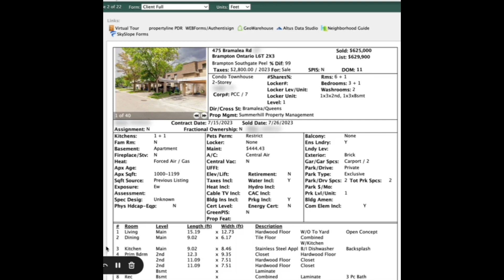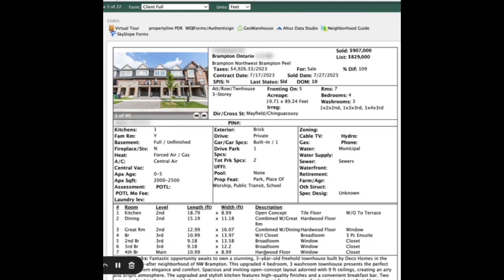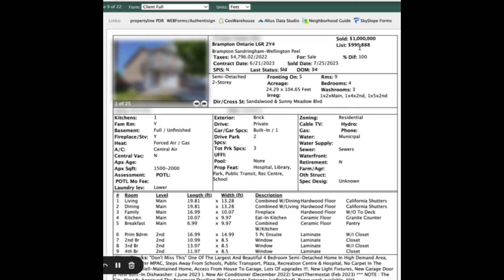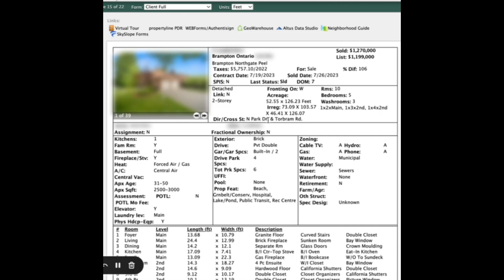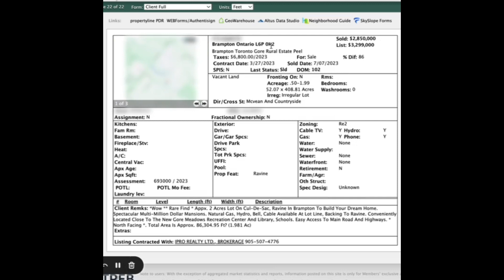Brampton real Estate update !! [ Canadian Real Estate] || Harry Bariar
🔑 Harry Bariar, your dedicated real estate broker, bringing you Brampton daily market updates and insights to help you navigate the ever-changing housing landscape. 📈

📢 Join me on this exciting journey as we explore the world of Toronto real estate together! Let's find your dream home or make the right investment today. 💼💫"